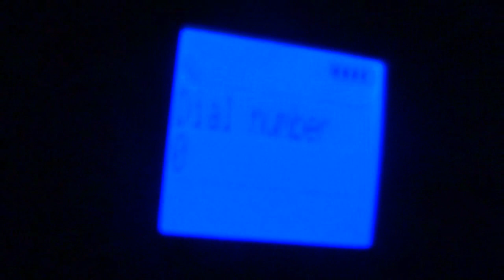Slenderman And Poltergeists in my room!?!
All Video Footage Is My Own.